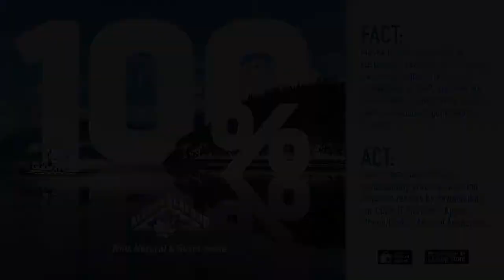Bumble Bee to make aggressive push into frozen retail seafood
Bumble Bee is spending upwards of $25 million in an aggressive television advertising campaign for its new line of 'superfresh' premium frozen seafood products. This much more than the company has spent on television in years. We think it is noteworthy because the space for premium frozen seafood items is very competitive, and also because seafood is growing faster at retail than elsewhere.